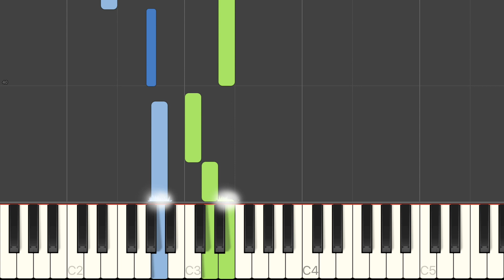Emil Breslaur - Ach wie trüb (secondo) - piano tutorial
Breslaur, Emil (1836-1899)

Niels Dolieslager & Wilma Thalen